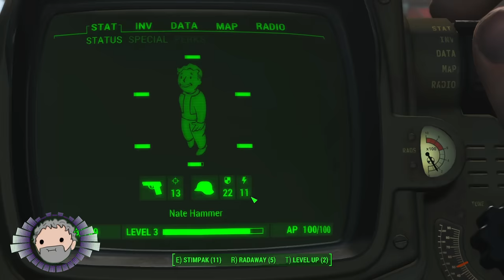Fallout 4 next Gen Update - Amazing Fast Start Guide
How to get the best start in fallout 4 Next Gen update on a new playthough, hints, tips, secrets, best gear, armour, food healing items, stimpacks, companions and more, even power armor and fusion core farming!

And MAN did Fallout 4 on consoles need the next gen update LOL